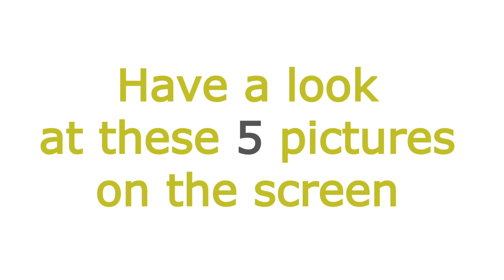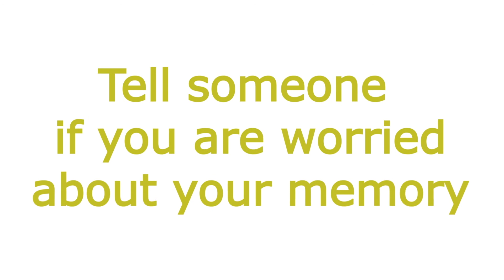Velindre Cancer Centre - Memory Mates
Memory Mates help and support for people with memory difficulties